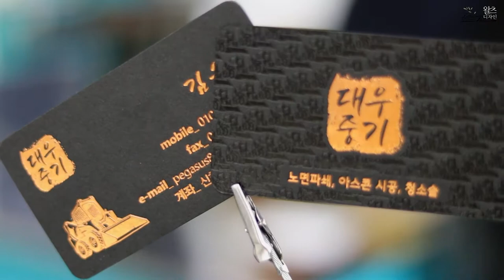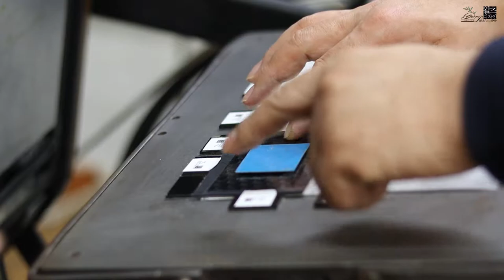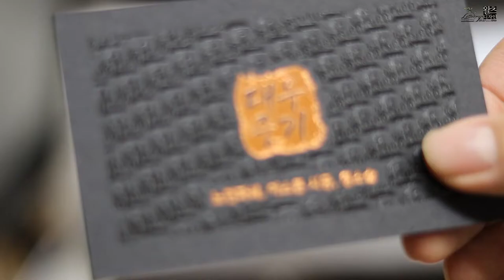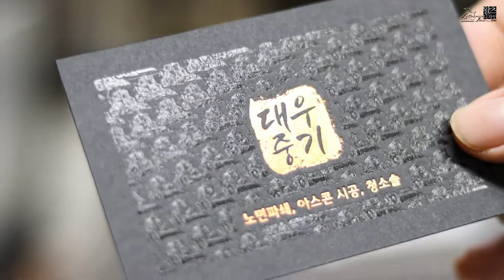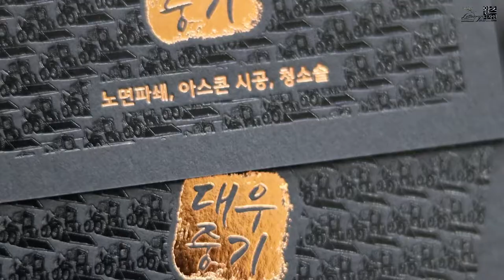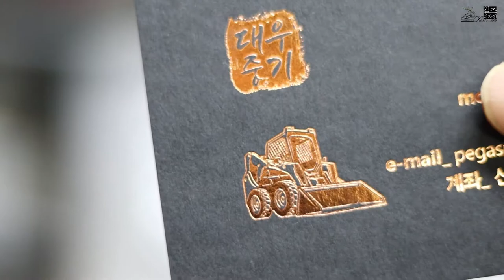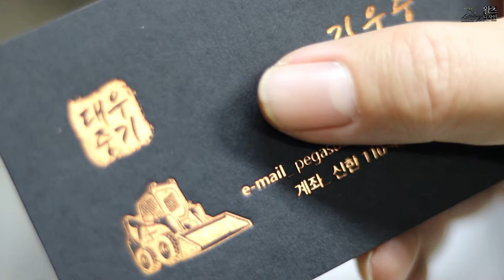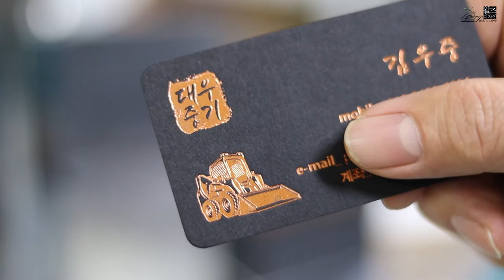Making high-quality business cards by foil + press processing.박+프레스 가공으로 고급명함 만들기.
에보니블랙700g 용지에 박가공 후 프레스가공을 이용해 고급명함을 제작했습니다.  I Love Letterpress _ 왈츠디자인